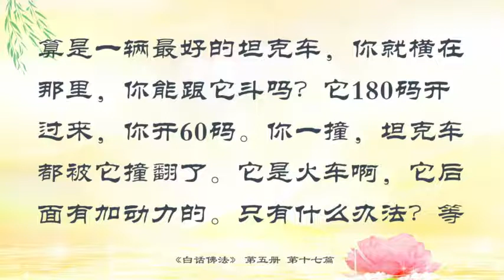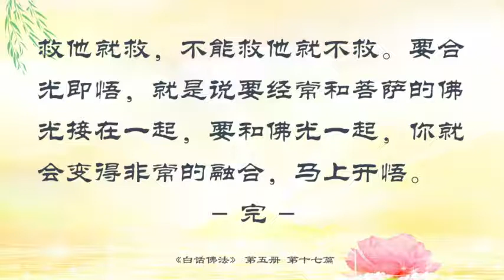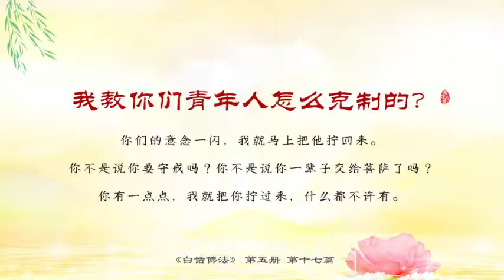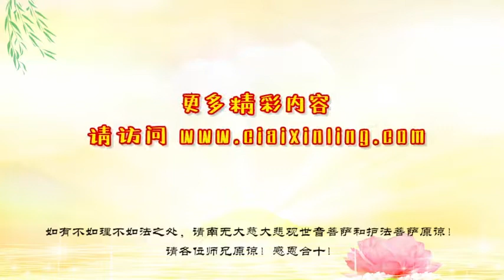05.17【有声字幕】白话佛法 第五册 - 17、通达佛理 合光即悟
要记住，要通达佛理。对佛教的理论要想得通，想得明白，要懂得佛理，佛教的理论，有些人懂，可以讲出来，但是做不到；有些人呢，做得到，但是讲不出来。如果又懂，又不懂，又讲不出来，那就是无缘之人。世界上很多都是无缘之人，真的很可怜啊，救不了的啊。所以，师父跟大家讲，要合光即悟，和佛光接上，那么你就得到佛光普照，马上开悟。要无我无人，就是说，学佛的人，要把自己忘记，没有我自己，我脑子里没有人了，什么都空了。当自己犯错的时候，自尊心很强的时候，要想到，我有什么？我是谁呀？我做错事情不应该的？我有什么可强调的？要什么面子啊？我本身就是有很多污点，才过来学佛的，我不是圣人啊；不是圣人，做错事情是正常的。学佛的人，要把自己忘记，我就是学佛人，我就是菩萨，叫无我无人。这样的话，直至菩萨，因为你没有你自己了，你的境界才会上去，你才会到菩萨界。然后你的真性不能移动，也就是说，你的本性是不能移动的。所以，很多人说，你忘本了。什么叫忘本啊？你的良心被狗吃掉了，你真正的好人的本性都没了，吹牛、撒谎、欺骗、偷盗，你什么都来，你就是一个没有本性的人了。

        要在心中没有是非，这个是非常有哲理的事情，是什么意思呢？自己心中没有对和不对的，你们做得到吗？没有是非，就是没有一个事情是对的，或者不对的，这样才能把自己忘记，因为你觉得这个事情，你是对的，你一定进入贪瞋痴三毒中，你永远不会认为你自己是错的。所以，师父经常劝徒弟，你们不要把任何一件事情，先用自己的心来衡量，我对和不对，没有什么对不对的。“这个事情啊，我要怎样怎样”解释半天，没用，自己做错了。“哎呀，是他不好，他怎么样讲我”，一解释，你又错了，你叫错上加错。你不去讲一个事情，如果有两个人不开心了，两个人都跑到师父这里来讲，一个人说，“师父，我错了”，还有一个人说，“师父，是他不对的，我根本没有说过他怎么样”，你看，师父说哪个人不对的？你们还要我讲吗？你们肯定和师父一样，说那个不讲话，承认错误的人是对的，而另外一个人肯定是错的，明明有道理，也肯定是他错。

        学佛人心中要没有是非，因为只有因果。所以，那些不懂学佛的人，根本不理解这是非常有哲理的话。还说没有是非，那我们就跟着不好的事情做了？看见坏人，那我们也不去阻拦他了？那是另外一个概念了，那是因为在人间，因为你是人，你才会有对错，我们是学佛菩萨，我们才认为人间是没有对错，只有因果。

        所以，要守戒，要用心戒，什么事情都要用心来戒。难啊，难受啊，很喜欢吃蛋糕的，已经胖成那个样子了，看见蛋糕嘴馋啊，咬咬牙，不吃；到结婚年龄了，一直没有结婚，看见男人，看见女人了，哎呀，真想跟他谈恋爱，必须克制。我叫你们青年人怎么克制的？你们的意念一闪，我就马上把他拧回来。你不是说，你要守戒吗？你不是说，你一辈子交给菩萨了吗？你有一点点，我就把你拧过来，什么都不许有。那么其他佛友就可以了？来了一个听众，男孩子，我是刚刚在外面看见的，一个男孩子进来，好像蛮老实的，人也长得蛮帅的，还有三四个人围着他要去讲呢。你说，你们是学佛人啊？你们这些小女孩不给人家看得轻啊？看得重一点不可以吗？我对其他弟子，我不给他讲这么深，但是对你们徒弟，我必须讲这么深。

        自己要自律啊。知道自己不能做的事情，不要去做；不该说的话，不要去说；如果你控制不住自己的，你就不要跟自然界，不要跟天意去斗啊，你斗不过的。你只有学圣人，你才能超脱他，你才能离开他。举个例子，火车开过来了之后，你就算是一辆最好的坦克车，你就横在那里，你能跟它斗吗？它180公里开过来，你开60公里，你一撞，坦克车都被它撞翻了，它是火车啊，它后面有加动力的。只有什么办法？等到火车来的时候，把车开离铁轨，离开这个轨道，也就是说，我们不要在人道里跟人一样来受，而且我们要把这个境界超脱，我们已经到了菩萨的境界，我们不跟人斗了，那你才真正离开了人间的烦恼道。听得懂吗？师父给你们讲谁不好，就是给谁加持，点到谁，就是给谁加持，我不经常讲他的，就得不到加持。

        所以，要用心戒，什么事情要用心来戒，举例说，喝酒，表面上，我不喝了，我把两个手捆起来，没用，因为心里还想着，要在心里，我不能再喝了，才是真正的戒。过去有一个小孩子，咬指甲，他爸爸妈妈知道手指甲里面都是细菌，就给他手指甲那里擦辣椒，他照样吃，不怕辣，把他的手捆起来，他千方百计把手挣脱出来，往嘴巴里放。这个就不叫心戒。心戒的意思，就是用心来戒掉这个事情。就是说，用不着你是否来拉住我，我自己不会做这些事情，听得懂吗？

        所以，要有境界，你才能成功地攀上善缘，你有这个境界了，你就能达到这个善缘了。要开悟，才能理解、上境界，什么意思啊？你开悟了之后，你才明白，什么是高尚的，什么是低级趣味的。我们学佛，如果你的境界到了菩萨的境界，你才看得出人是多么的肮脏啊。同样在人间，你怎么能看得出人类是多么的肮脏呢？你只有到菩萨的境界，你才能看得出人类是多么的肮脏。尔虞我诈，天天你争我斗，挑拨，对不对呀？要记住，要超越人界，你才能看清人界。所以，对世界上种种的善恶，都不能影响到你的心。世界上，人家做恶事了，也不能够影响你，人家做了很多善事了，骄傲了， 拍马吹牛，假装模范了，跟你没关系，不能影响到你的心。今天不管谁要做了，不能影响到你的心，我就是这么实实在在在做，我不管人家，我要么不做，我要做就做好。所以一定要明白，任何善恶，我们都不影响到自己的心。

        要学圆满的智慧。什么叫圆满？你们是否有人连智慧都不知道，怎么圆满啊？你们告诉我，什么叫学智慧啊？学智慧，首先要学知识，什么知识呢？师父天天跟你们上课，就是讲这些知识，佛学知识，要明白，要先学知识，你才能理解，因为你没有佛学理论知识的话，你根本不能理解佛教。第二，要实践运用，我们学了知识，我们理解了佛法之后，我们要运用，也就是说，势在必行，然后，有了行为，有了思维，这两个理念行为都是正的之后，你才能转换成智慧。就像拜师一样的，你先要填表格，然后要让你自己的行为能过关，然后你才能有拜师的资格。听得懂吗？要有智慧，不容易啊。心中要明理的人，才能有智慧；心中要有本性的人，才能有智慧啊。

        多少事让人心痛，心挂碍，这是人间的多种苦，很多人碰到事情，心很痛，心中挂碍太多，又害怕，又牵挂，又有阻碍，这些都是人的毛病啊。人活在世界上，你知道你自己给自己带来多少痛苦吗？所以，观世音菩萨在《心经》中说，心无挂碍，叫你们无挂碍故啊。你们现在天天心中都有挂碍啊。挂碍我的孩子啊，挂碍我远方的男朋友啊，挂碍我的儿子能不能身体好一点，精神好一点啊，这都是挂碍。这人间又有什么呢，你是谁？出生之前你是谁，出生之后你又是谁啊，名字都可以随便改的，等到走的时候，你又是谁啊。你还不知道要到哪里去啊？日常生活中，你被别人讲了，不得了啦，我没面子了，学佛后就不要有挂碍，明白了吗？

        然后，人间的痛苦要有功德圆满的智慧去化解它。因为人间有很多的痛苦，必须要有智慧来化解它，就是想得开，想得明白，要开悟，因为想得开，也是靠圆融的智慧，很多人不学佛一辈子都想不通，所以，人间的嫉妒就不能解脱，如果一个人到现在还在嫉妒人家，说明他还不能解脱出自己，所以，我跟很多小青年讲了，永远要记住，我们不嫉妒人家，我们只管耕耘，不问收获。至于人家有这个福德，人家有这个享受，那是人家的事情，我们不要去嫉妒人家，因为嫉妒实际上就是一种病菌，会使你伤风，会使你感冒，会使你生重病。所以，很多重病都是由伤风感冒引起的，这个人本来体质就很差，再加上有病毒，有细菌，他会引发其它的病菌而产生重大的疾病，听得懂吗？

        所以，要解脱争议，也就是说，我们要了解和脱离我们的争议，争议靠什么来化解呢？ 就是要随缘度化，随缘生活，我们做人要随缘。今天有的就有，明天没有的，就没有。我们度化众生也是一样，我们今天能救他就救，不能救他就不救。要合光即悟，就是说要经常和菩萨的佛光接在一起，要和佛光一起，你就会变得非常的融合，马上开悟，明白吗？